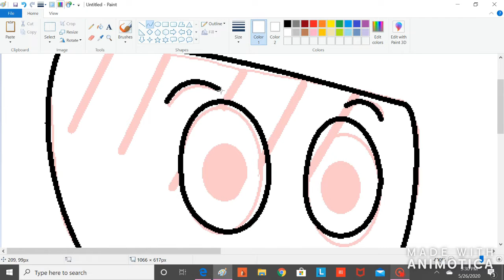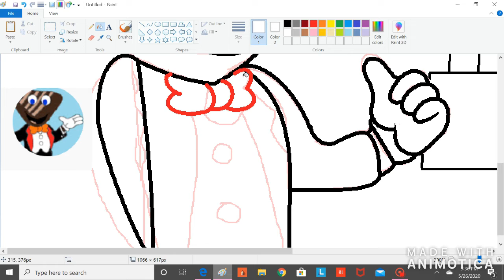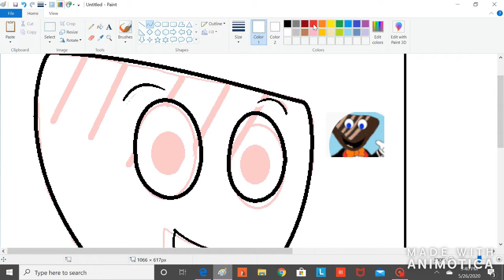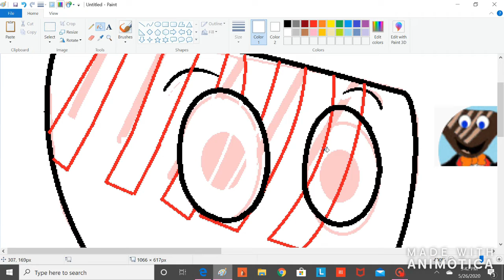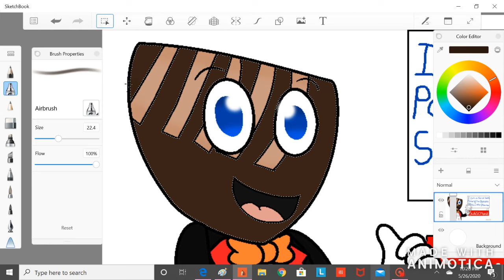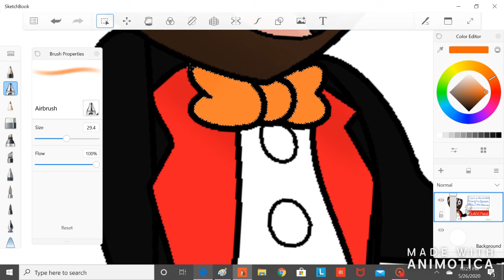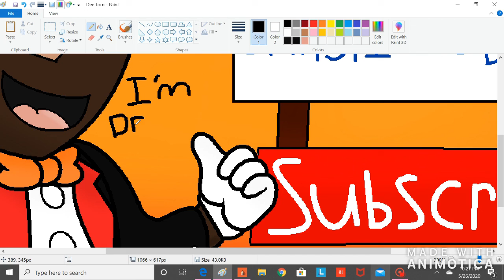Dee Tomm ~SpeedPaint~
Ello everyone! Hope y’all are doing grape! *Great* this picture I drew is for my good friend Dee Tomm! He is good at drawing!! & he is Awesome too! 😎
Also I did a mistake in the pic cause I forgot to add another T in Tomm so oops!!
But I like how it came out! Hope you like the pic I made for you Dee Tomm.